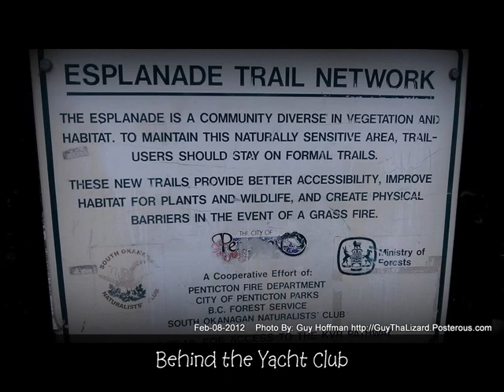"Esplanade Trail" Penticton's Last Remaining Undeveloped Beach - Feb08-2012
Walk Okanagan Lake shore Penticton, BC, Canada.

This beach walk is on Penticton's ONLY undeveloped lake-shore left. Unfortunately there is talk of developing this last section of shoreline. This shoreline is used by naturists who can't or don't wish to go all the way out to Three-Mile Nude Beach (it has been used as a clothing optional beach for many years. I remember seeing it used as such since the 1970's and heard it was used as a clothing optional beach since well before then), dog-walkers, and people who just want to get away from the busy developed beaches. it is a bird sanctuary and has wetlands and needs to be preserved. Developing this shoreline will destroy the natural beauty of this beach.